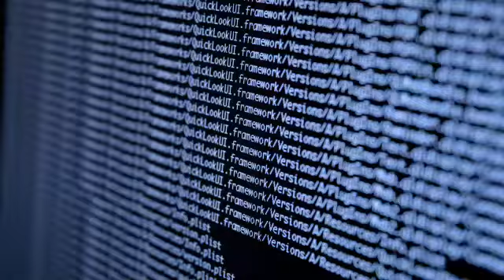Boletim CNX: vagas de empregos, previsão do tempo